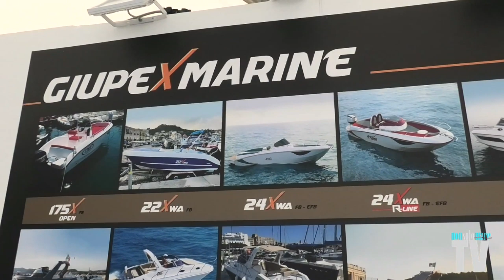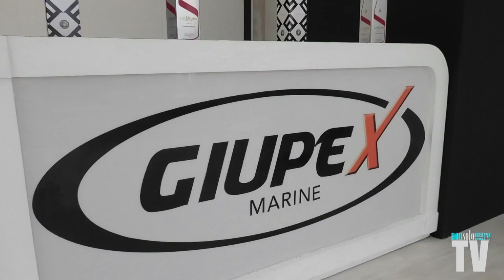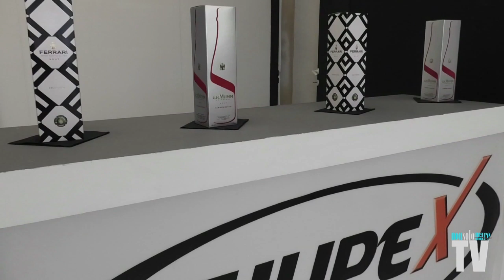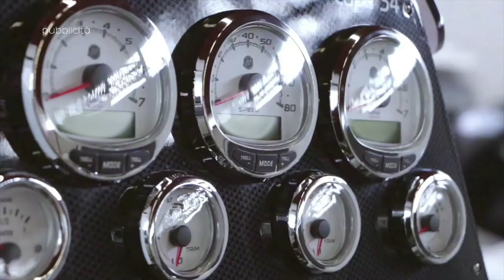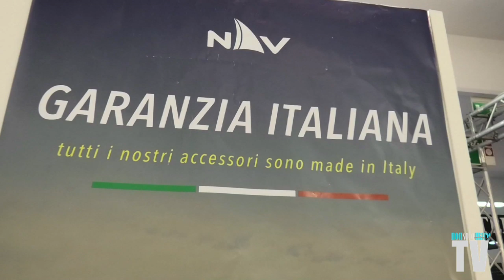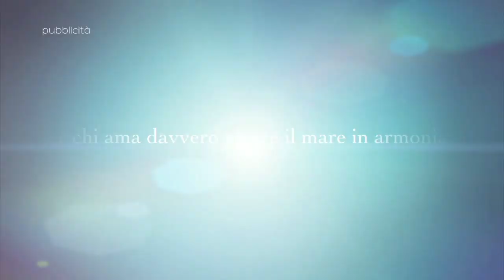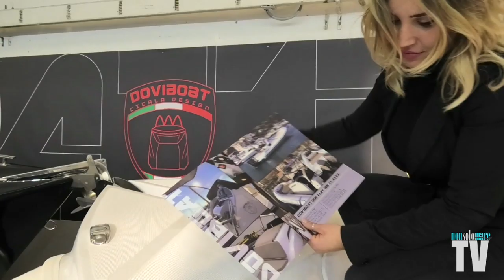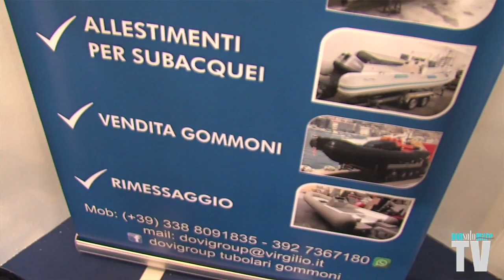NONSOLOMARE TV - Puntata 26/2020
Nauticsud 2020; Giupex 40X Infinity; N V marine tender; DoviBoats; Stefano Cicala;